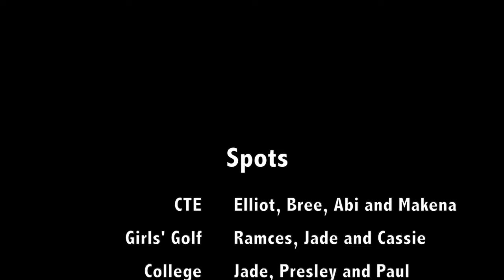3 9 18u